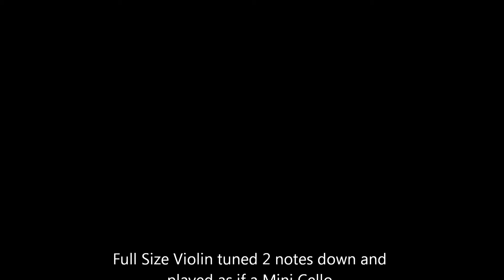Mini Cello Angelica Coupland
SEE OUR NEW VIDEO "Chin - Cello", for a true Mini Cello.
This 4/4 violin was too big for Angelica, so we tuned all of the strings down 2 notes: E to C, A to F & etc. Then she played Mattachins, ABRSM Grade 1 exam piece as if were on a Mini Cello. Angelica then age 7, now 3 years later has a real mini Cello.